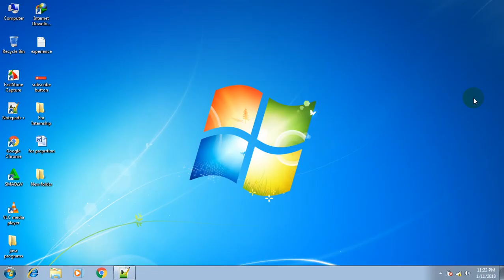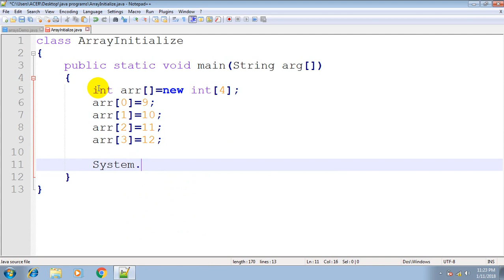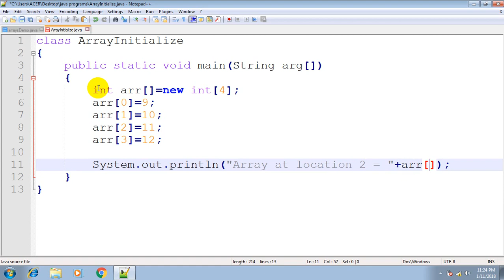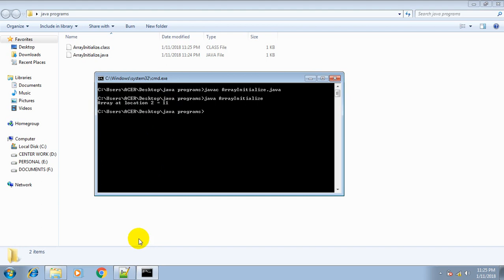Array initialization Array Summation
Here You Can learn Java , .Net/C# , HTML CSS and PHP  Easily.
This Channel is only for Education Purpose , Here You will Only Find Tutorial About Computer Languages Like Java C++ etc.